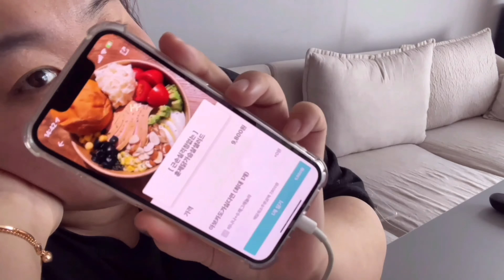DIET VLOGㅣ초고도비만 다이어트 브이로그🔥ㅣ이번엔 진짜 해야만함. 더이상 물러설 곳이 없다고🥲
힘을주세요